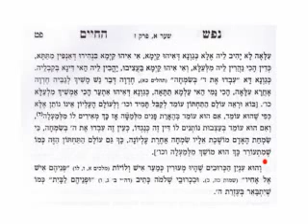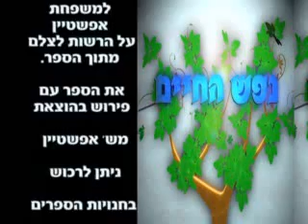הרב זמיר כהן נפש החיים פרק ז